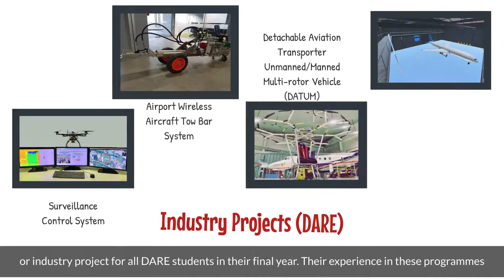SP - Diploma in Aeronautical Engineering (S88)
video on SP - Diploma in Aeronautical Engineering